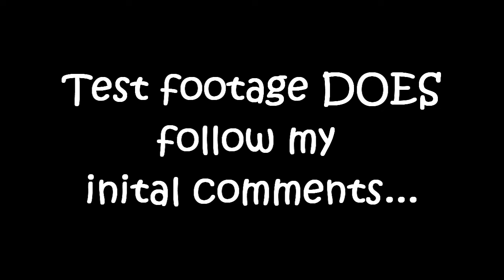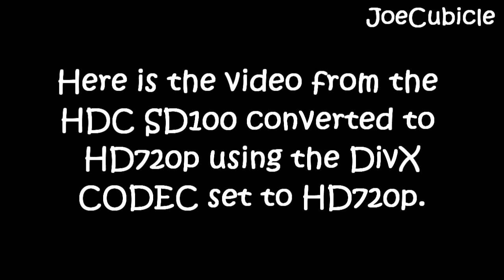JoeCubicle - Camcorder Test Panasonic HD-SD100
Here is some test footage of the Panasonic HiDef camcorder.

I DID NOT BUY THIS CAMERA. I just shot some test footage and brought my SD card home to play with the files.

It's pretty nice except I could not drop the files right into Sony Vegas Pro 8. I had to convert them. I cover all this in the video. Also, feel free to jump ahead to the test footage, I talk for about 5 minute at the beginning.

Thanks,
JoeCubicle